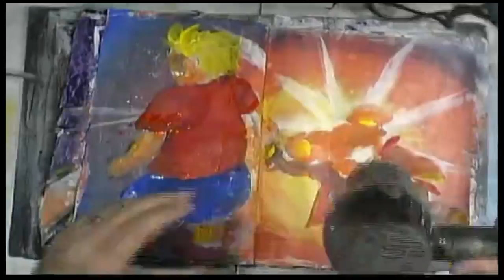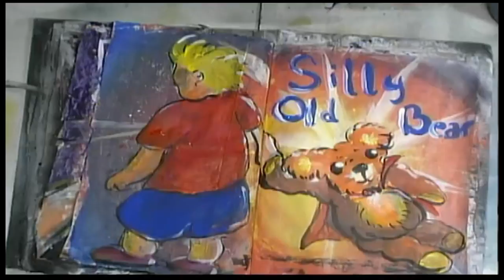Art Journal Teddy Bear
My son went to a birthday party at Build-A-Bear. You would never have convinced me that a bunch of 8 year old boys would enjoy such a thing, but they had a BLAST. He didn't make a bear, though. He made a pokemon Bulbasor. But he still had a blast doing it, especially when they stomped around the store shouting STUFF MY BEAR!